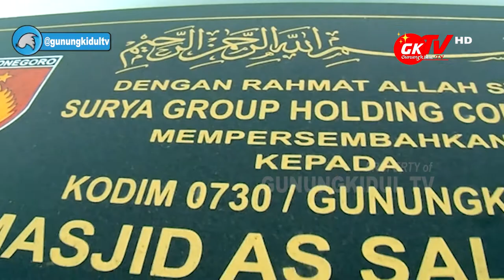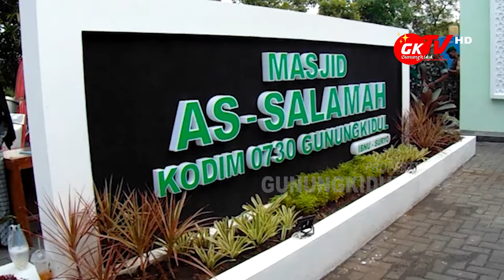PERESMIAN MASJID MEGAH AS SALAMAH KODIM GUNUNGKIDUL OLEH PANGDAM IV DIPONEGORO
Gunungkidul TV - Masjid As Salamah yang berada di Kompleks Markas Kodim kosong tujuh tiga puluh Kabupaten Gunungkidul, diresmikan oleh Pangdam IV Diponegoro Mayjen TNI Rudianto bersama Danrem 072 - Pmk Brigjen TNI Afianto, Ahad 27 Maret 2022.

Kegiatan peresmian ini dihadiri pula Komandan Kodim 0730 Kabupaten Gunungkidul Letkol Kav Anton Wahyudo beserta pasukan, bupati Gunungkidul H. Sunaryanta beserta Muspida Gunungkidul, Ketua Pimpinan Daerah Muhammadiyah Sadmonodadi, Ketua Pimpinan Cabang Nadhlatul Ulama', perwakilan santri dan jamaah di Kabupaten Gunungkidul.

Dalam kesempatan ini, Pangdam mengajak masyarakat untuk saling bersilaturahmi dan menjaga keadaan Indonesia agar tetap aman dan damai karena Islam adalah rahmat bagi semua.